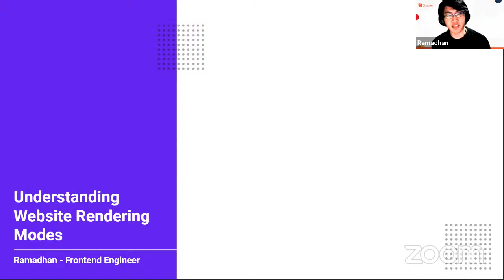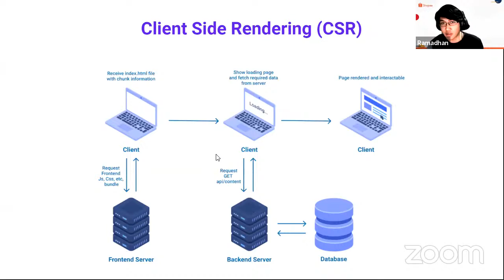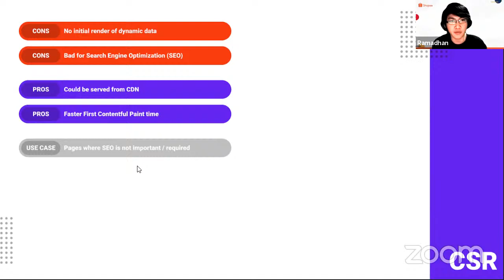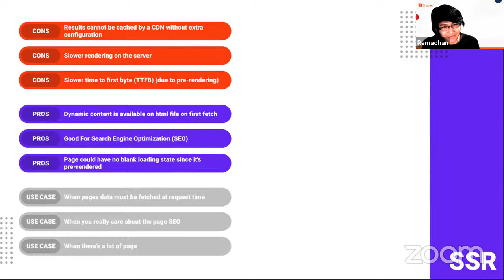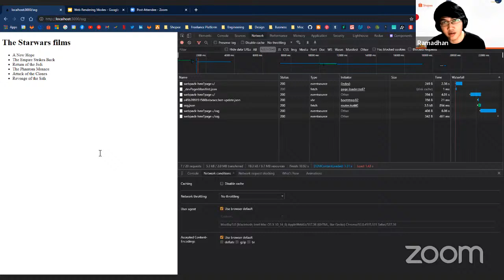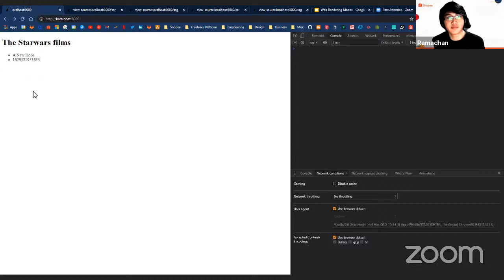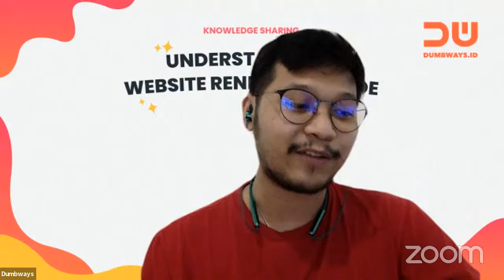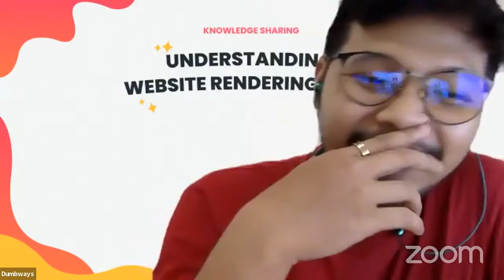Understanding Website Rendering Mode